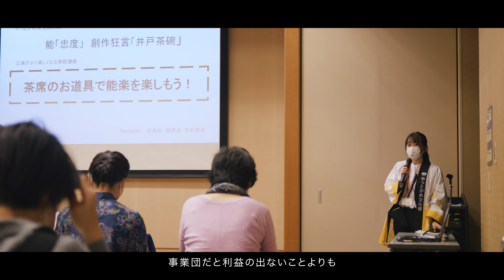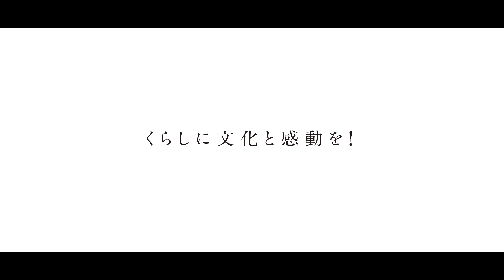【採用動画】名古屋市文化振興事業団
制作：株式会社muvin